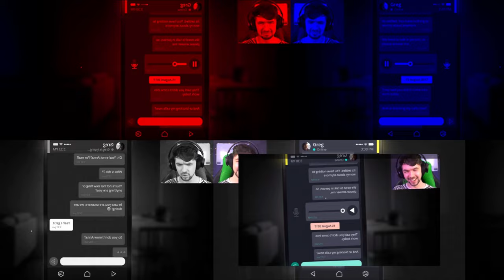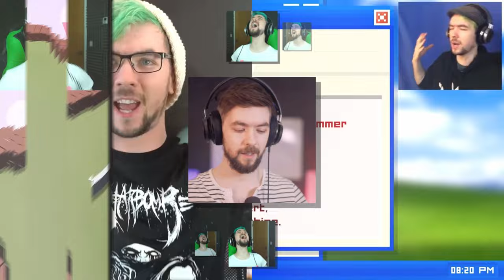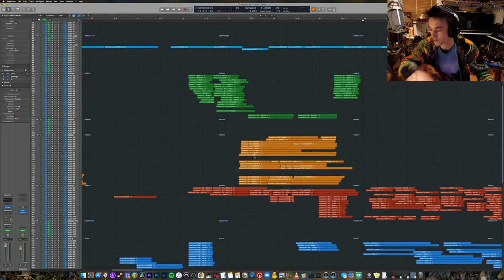183 Compilation (2021)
A collection of unfinished/unreleased ytpmv from 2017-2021.

0:00 Field 3
Source: Jacob Collier

0:58 birth of an idea
Source: Slow Mo Guys

1:30 mario 7 staff roll
Source: Vinesauce

2:18 Akrillic yeah
Source: Pyrocynical

2:55 my only note; star!
Source: Limmy's Show

3:49 Guiles Theme Sidemen
Source: Sidemen

4:56 In and Out The Bar looking for me mate
Source: Blizzy Mez, Kem, Fowlie Films and Kill Me Baby

5:32 Brenton The Otter Eliminator
Source: Blizzy Mez, Slow Mo Guys, Hot Fuzz Bloopers, vrc balancing hell ytpmvs, Vibri speedruns easter, Jerma985, fonzop esoterification, lovckie, Fairbairn Films, Matt and Tom

6:09 SpaceDisko

7:14 Flamboyance
Source: Michael Rosen

8:20 Ate Too Much
Source: Jontron, Slow Mo Guys, NSP, NEEWS (MW10T Reupload), Eric Andre, Peter McKinnon, Andrew Huang, Clara-chan, Sidemen, Jerobeam Fenderson, Fowlie Films, Game Grumps, Jacksfilms, Film Riot, Kem, Michael Rosen, Filmaholics (RIP), JoeBro, Caddicarus, Pyrocynical, some vid of a guy slamming into the ocean HARD, Markiplier, Tom Scott, TomSka, Pewdiepie

9:51 compact streamer choir singing recital
Source: Jerma

11:43 ADHD
Source: Jerma

11:58 battle against weird gear
Source: Andrew Huang, Jack Stuaber, this place the dolly zoom, Jacob Collier, ENA, Jerma, R.U.R.2.D.2, lovckie, Nathan Kessel, Aunty Donna, Synecdoche New York, TJ Henry Yoshi, Words Off The Air, Face Lift

13:19 vIridIannn fOrest
Source: Jack Stauber

14:25 Game with Greg
Source: jacksepticeye

15:09 Rufuss
Source: Filmaholics (RIP)

15:56 Slow Mo Zeta Force to Eternity

17:12 discowithalottacoins
Source: Scott The Woz

18:07 Therapy Plaza
Source: Scott The Woz, Scott's Stash

19:40 test fun vid maybe
Source: JonTron, Slow Mo Guys

20:22 Jontober Staff Roll
Source: JonTron

22:32 fez
Source: Super Eyepatch Wolf, Mowtendoo Switch TMNT tweet, Eric Andre, Slow Mo Guys, my mate Blake, lovckie, Glem, Sidemen

24:38 the hereditary not so funny
Source: hereditary x death grips/kanye shitposts on twitter, Hereditary, Man Grieves Over Dead Wife. You Won't Believe What Happens Next!

25:22 Slow Mo Moon

28:32 This River Tastes Awful
Source: Sam Robson, Slow Mo Guys, Pyrocynical, Blizzy Mez, Jack Black, derrickcomedy, theodd1sout, It's Such A Beautiful Day, Nate Bernot, Sr Pelo, Pewdiepie, friendlyjordies, Michael Rosen, Peter McKinnon, JonTron, Jacob Collier, Midsommar, Predatory Balloon, Johnny English, lovckie, Ned's Declassified Guide to Pressure Cooking, Jerma, Carson, Etika, Kem, Game Grumps, JoeBro, MGM